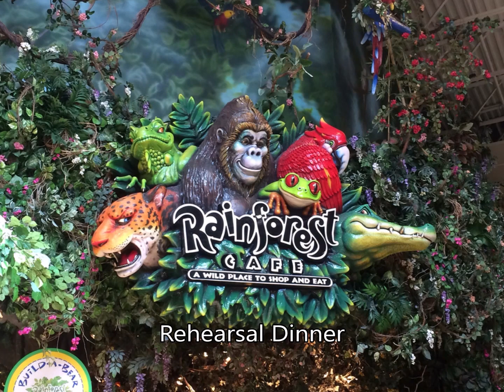China Roses (Enya)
Wedding pictures with original MIDI file used